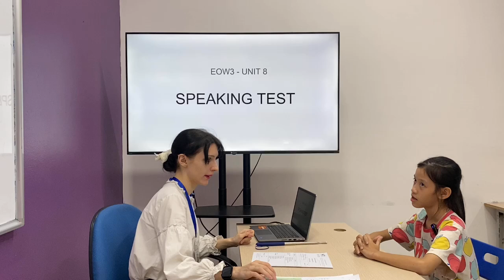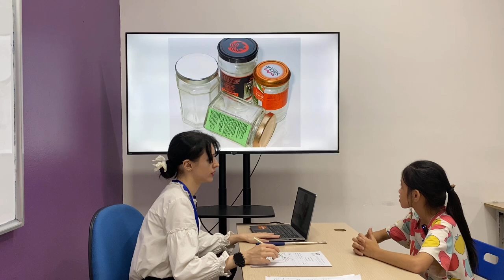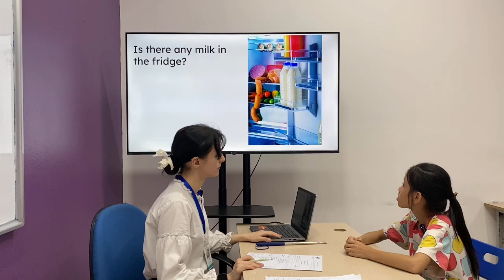Linh Trang EOW3A/E